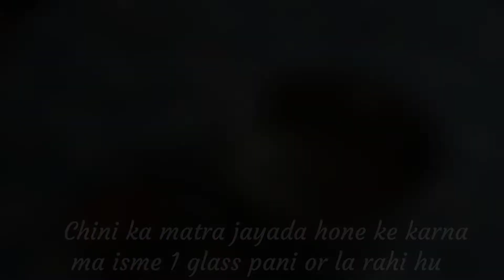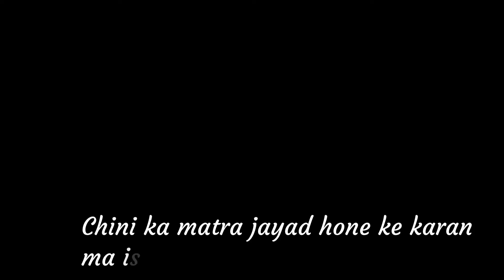Rasna banane ka tarika | 3 रूपए की रेसिपी 3 मिनट मे बनाए how to make orange rasna|Anuradha's Kitchen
Orange rasna
Rasna kaise banate hain
Rasna recipe
how to make mango rasna
how to make rasna
how to make rasna at home
how to make rasna juice
mango flavour rasna
mango rasna juice
mango rasna recipe
orange rasna recipe
rasna banane ka tarika
rasna drink
rasna kaise banaye
rasna preparation
rasna sharbat
rasna sharbat recipe